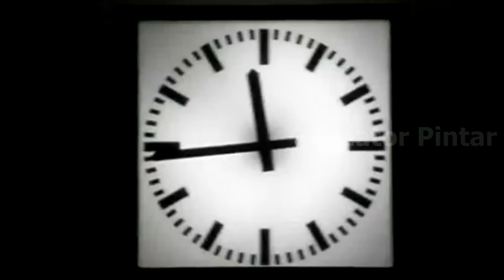5 tempat yang mengalami Midnight sun - Tidak ada malam ditempat ini!!!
Matahari tengah malam adalah fenomena alam yang terjadi saat matahari masih terlihat di tengah malam pada waktu lokal apabila cuaca cerah pada bulan-bulan musim panas di bagian utara Lingkar Arktik dan pada bulan-bulan musim dingin di bagian selatan Lingkar Antartika. Wikipedia

FAQ  (Frequently Asked Questions):
Q: min upload dong Tiap Hari
A: Kami Usahain Tapi Kami kan Nyari Bukti Yang Benar Makany Agak Lama

Q: Min Editingnya Pake apa
A: Premiere pro cc 2018

Q: Semangat Terus Min
A: Asiap Pasti